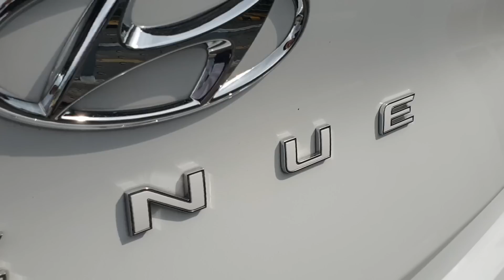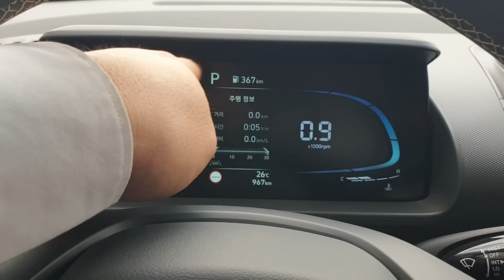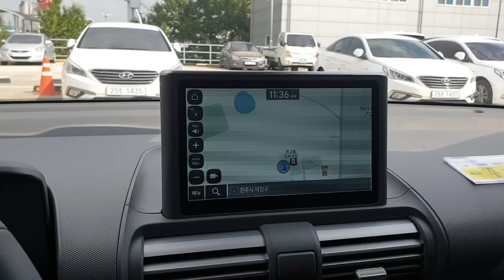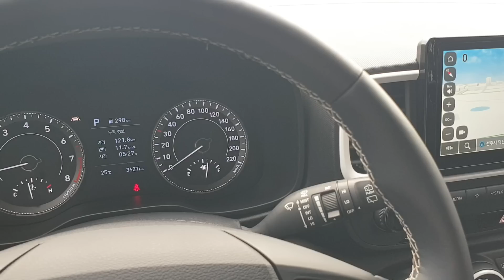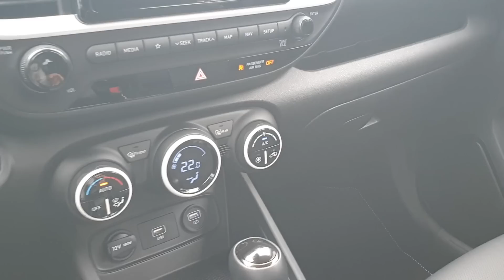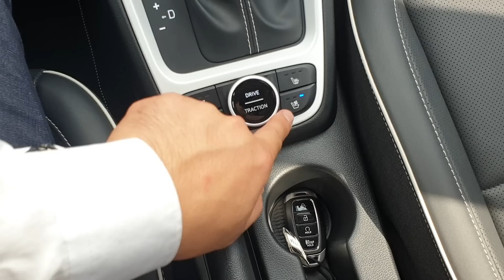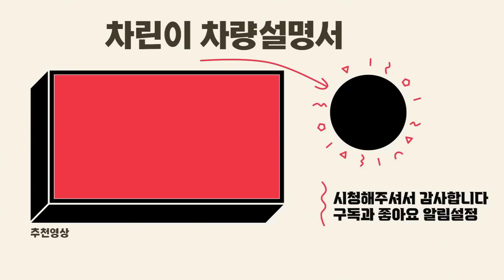★현대 캐스퍼 VS 베뉴!!! 신차 영업사원 시선의 꼼꼼 비교!!!★ - 가니가니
요즘 아주 핫하다는 그차!!!
그리고 그 신차효과로 요즘 문의가 많아진 또 다른 그차!!!
영업사원 시선으로 꼼꼼히 비교해봤습니다.
옆에 타시죠~